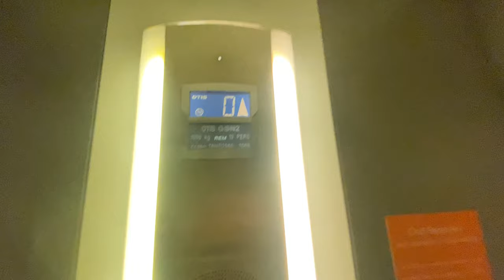Standard Otis Gen 2 @ TK Maxx, Gapton Hall Retail Park, Great Yarmouth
Another old video, from the same day as my last video at Next.
I've found a small bit of footage I have from the Schindler's onboard Anthem of the Seas, so I'll sort those out and upload them soon :)